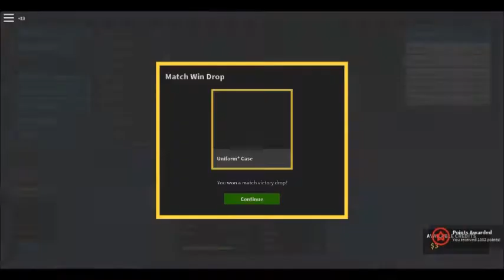Solo Gameplay | RBLX Phantom Forces | BlueTurtleGaming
Another Solo Video

And I'm not dead by the way, I just haven't posted videos in 3 months..

Ask me questions on Google Plus:
1: Go on Google Puls
2: Search BTG Q&A on collections!
3: Ask your questions on any post and I'll respond!